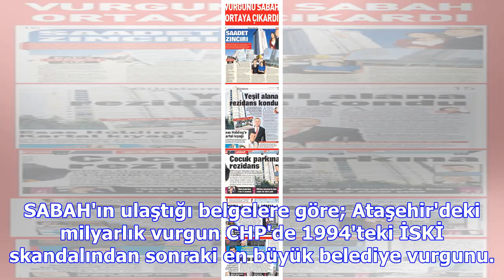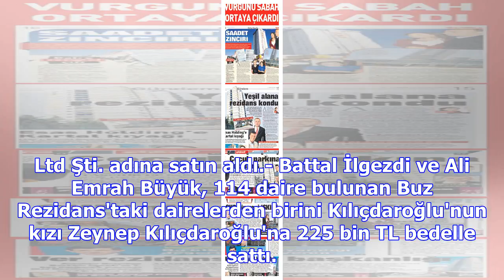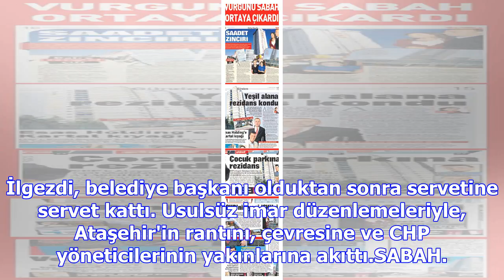Chp'li ilgezdi'nin milyarlık vurgun şeması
Haberler Gündem Haberleri CHP'li İlgezdi'nin milyarlık vurgun şeması Giriş Tarihi: 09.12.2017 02:53 ...